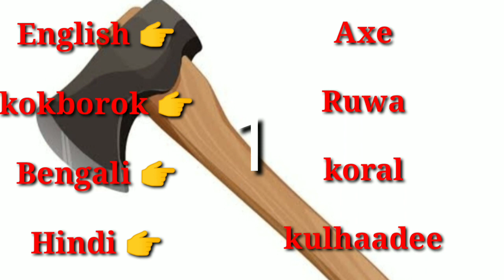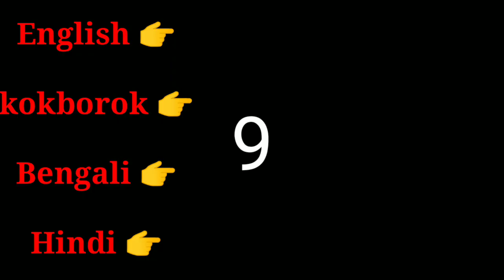Swrwng jaknai Manui ni mwng || {4} Language... English, kokborok, Bengali, Hindi||edit by BSDRA TPRS